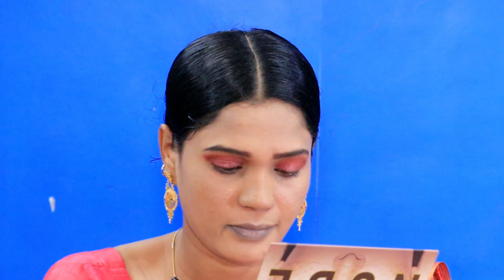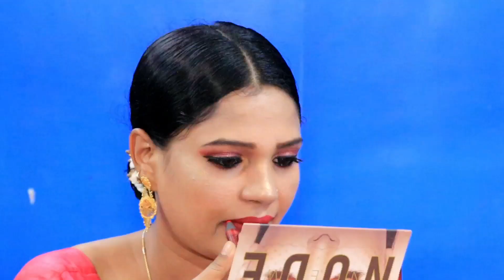Pahari Reception Makeup Look | Step By Step Bridal Makeup Look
Garhwali Maa Thanks To You For Visiting My Channel.
We serve You In this channel  : Vloging / Parenting / Make Up / Food / Traveling and Much More

We connect you with daily life routine and much more